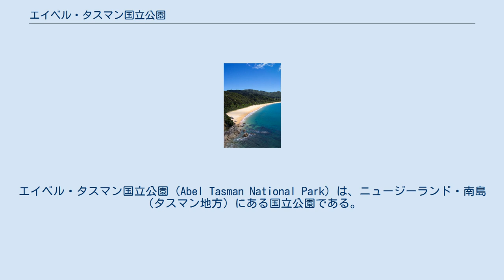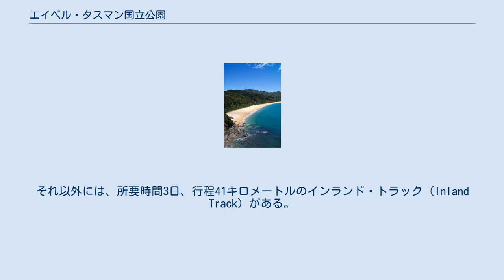エイベル・タスマン国立公園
エイベル・タスマン国立公園（Abel Tasman National Park）は、ニュージーランド・南島（タスマン地方）にある国立公園である。
 南島の北端にあたるタスマン地方に位置する。
ニュージーランドに14ある国立公園のうち、最小の面積である。
公園の名前は、1642年に、ニュージーランドを「発見」したオランダ人の航海家エイベル・タスマンにちなむ。
 国立公園は、複雑な海岸線と砂浜、また、海岸線に接近する山々、また、沖合いに展開する複数の島々で構成される。
 タスマンが、ニュージーランドに到達する以前から、少なくともマオリは、500年間の間、この地域で生活していたことがわかっている。
マオリのこの地域の生活は、季節的なものであり、海や河口、森林から食料を採集したり、サツマイモを栽培するものであった。
1642年12月18日、タスマンがニュージーランドに初めて、到達した時には、マオリの部族であるガティ・トゥマタコキリ族がこの地に居住していた。
 ヨーロッパ人が、現在の国立公園周辺に居住を開始したのは、1855年のことである。
ヨーロッパ人は、森を切り出し、家や船を作っていたが、資源はすぐに枯渇した。
豊かな自然を保護するための運動が鳥類学者で作家のペリーヌ・ミライス・モンクリーフが中心となって、展開された。
 その結果、タスマンの「発見」300年を記念する形で、1942年12月18日、エイベル・タスマン国立公園が開園した。
モンクリーフは、1974年まで、公園の責任者を務めた。
開園式には、オランダ女王ウィルヘルミナの代理で、チャールズ・ファンデアプラスが出席した。
女王は、エイベル・タスマン国立公園の保護者であった。
 エイベル・タスマン国立公園の植物の中心は、ブナである。
 エイベル・タスマン国立公園で一般的な鳥類のうち、エリマキミツスイ（マオリ語でTui）、ニュージーランドミツスイは森林に生息する一方で、セイケイ（マオリ語で、Pūkeko）は河口や湿地帯に生息する。
 エイベル・タスマン国立公園は、北をゴールデン湾、東をタスマン湾に面し、沖合いには複数の島が点在する。
その中でも、トンガ島は、トンガ島海洋保護区が設定されており、ここは、ニュージーランドオットセイのコロニーである。
 トレッキング（ニュージーランド英語でトランピング）をエイベル・タスマン国立公園でも楽しむことができる。
行程54キロメートルのエイベル・タスマン・コースト・トラックは、ニュージーランド・グレート・ウォークスの1つである。
エイベル・タスマン国立公園の海岸線を歩くトレッキングコースである。
それ以外には、所要時間3日、行程41キロメートルのインランド・トラック（Inland Track）がある。
 それ以外のアクティビティは、 海でヨット、ボート、カヤックを楽しむことができる。
 国立公園内には、2ヶ所、マウンテンバイク用のコースが設けられている。
また、免許制であるが、国立公園内には、狩猟できる場所があり、そこでは、鹿、豚、ヤギを狩猟することができる。